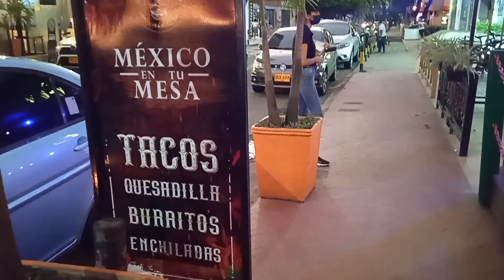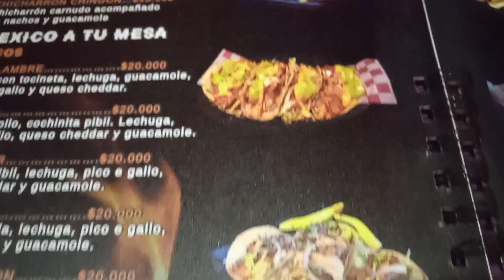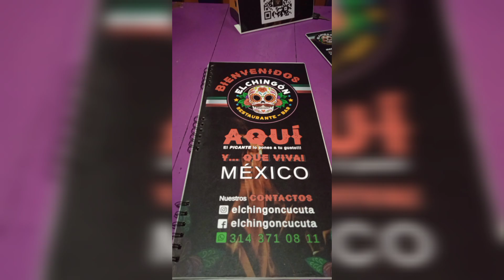FUIMOS A COMER COMIDA MEXICANA 🌮😋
hola hola chicas👋 bienvenidas a otro vídeo más aquí en casa de isa ,el vídeo de hoy es una salida con mi hijo y su esposa ,fuimos a un restaurante de comida Mexicana 🌮,les cuento que me encantó ,la pasamos muy bien ,espero les guste este corto vídeo ,grabé poco por qué no quise incomodar a mi hijo y mi nuera ,gracias por apoyarme 🙏 bendiciones,disfruté mucho está salida ,espero a ustedes también les guste , abrazos y bendiciones desde Colombia 🇨🇴Facebook;